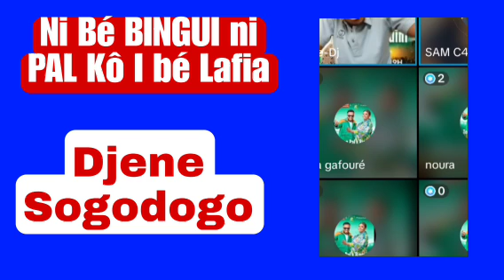Ni Bé BINGUI Kô I bé Lafia écouté Djene Sogodogo ,